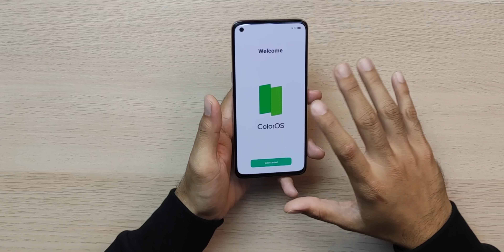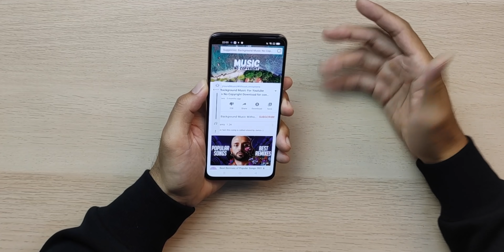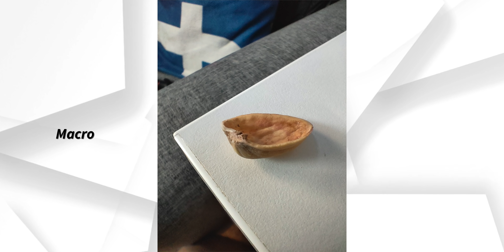OPPO Reno5 : Lebih Berkuasa Dan PADU! 🔥